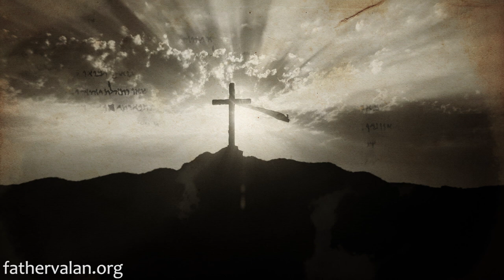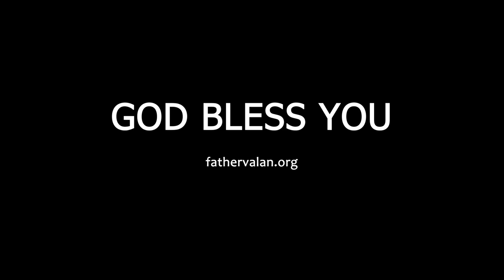Homily - Thirty First Sunday of Ordinary Time (Year B)